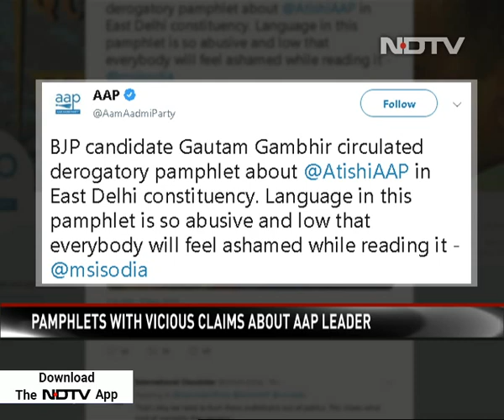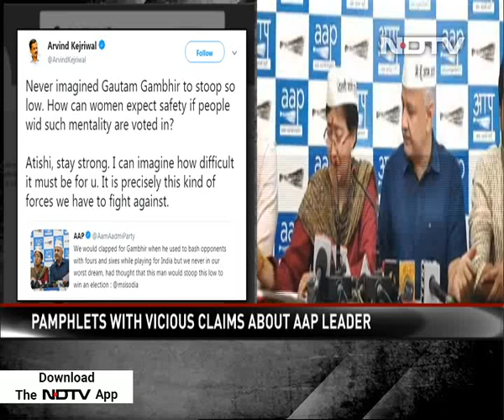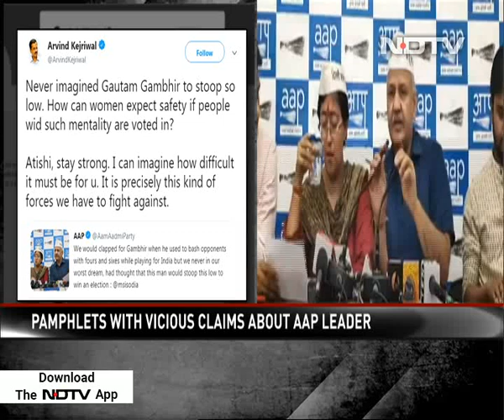Atishi Breaks Down Over Offensive Pamphlet, AAP Blames Gautam Gambhir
Atishi, the Aam Aadmi Party (AAP) candidate from east Delhi, broke down at a press conference today as her party accused her BJP rival Gautam Gambhir of circulating a derogatory, scurrilous pamphlet on her ahead of voting in Delhi on Sunday. Arvind Kejriwal tweeted: "Never imagined Gautam Gambhir to stoop so low."